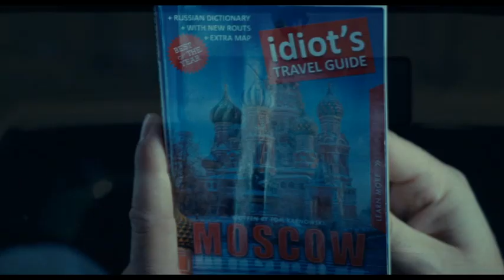DIE HARD 5 - UNE BELLE JOURNÉE POUR MOURIR - BANDE-ANNONCE / TRAILER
Bruce Willis est de retour dans son rôle le plus mythique : John McClane, le « vrai héros » par excellence, qui a le talent et la trempe de celui qui résiste jusqu'au bout.
Cette fois-ci, le flic qui ne fait pas dans la demi-mesure, est vraiment au mauvais endroit au mauvais moment après s'être rendu à Moscou pour aider son fils Jack, qu'il avait perdu de vue. Ce qu'il ignore, c'est que Jack est en réalité un agent hautement qualifié de la CIA en mission pour empêcher un vol d'armes nucléaires. Avec la mafia russe à leur poursuite et la menace d'une guerre imminente, les deux McClane vont découvrir que leurs méthodes radicalement différentes vont aussi faire d'eux des héros que rien ne peut arrêter.